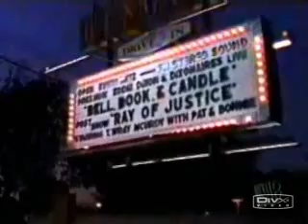Matt Czuchry in Young Americans 1.03 part 1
Matt Scenes 1.03 Kiss and Tell